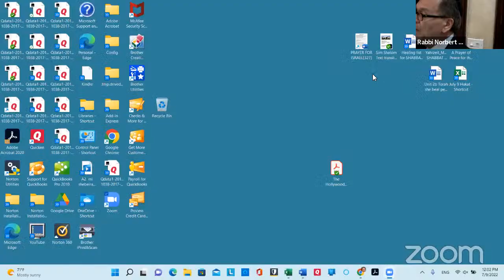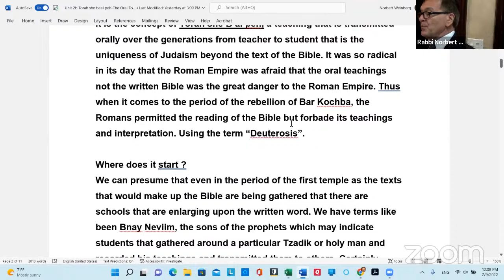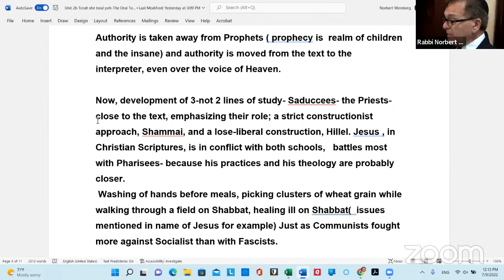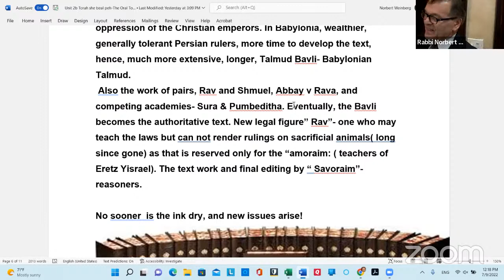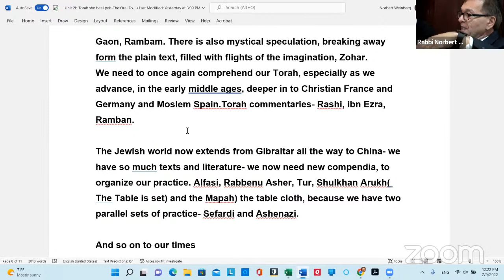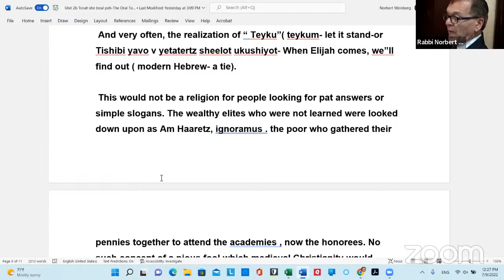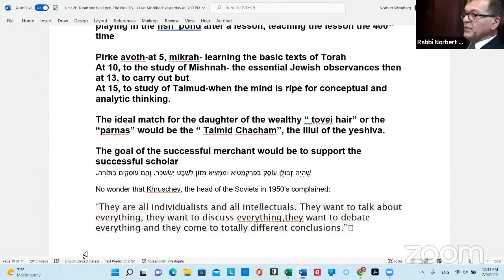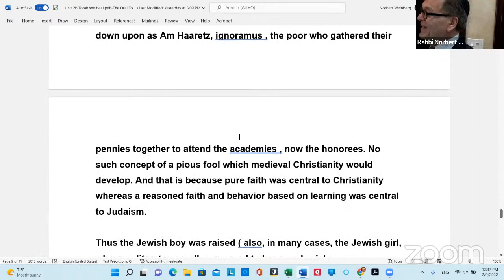Judaism on One Leg: Torah as all Jewish creativity as method of thought. Rabbi Norbert Weinberg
July 9 Parshat Hukat and discussion on the Oral Torah, the secret to the Jewish way of religion.
HTBE Temple Shabbat and Festival Services